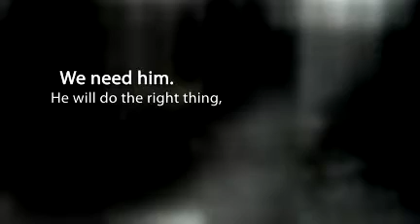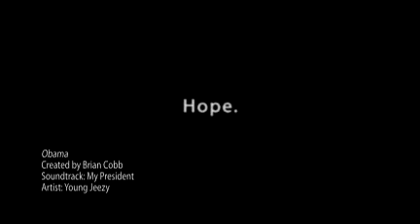brian video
West School